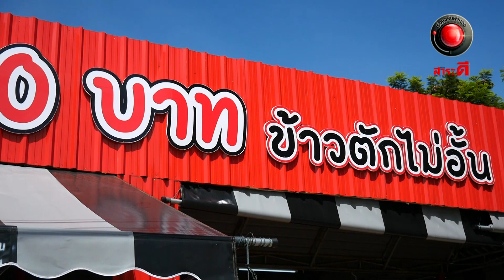ข้าวแกง 10 บาท จังหวัดกาญจนุบรี I เรื่องจริงผ่านจอ 23 กรกฎาคม 2566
คุณปานไพลิน ไขศิลป์หรือคุณกระแต เจ้าของร้านข้าวแกงมามี๊ เปิดอยู่ที่ ต.บ้านเหนือ อ.เมือง จ.กาญจนบุรี ภายในร้านมีข้าวแกงหลากหลากหลายชนิดให้ได้เลือก ทุกเพศทุกวัยสามารถเข้ามารับประทานได้ในราคาแค่10บาท หากใครสายกินจุก กินเยอะภายในร้านสามารถตักข้าวได้ไม่อั้น รับรองว่าอิ่มท้องไปทั้งวันครับ